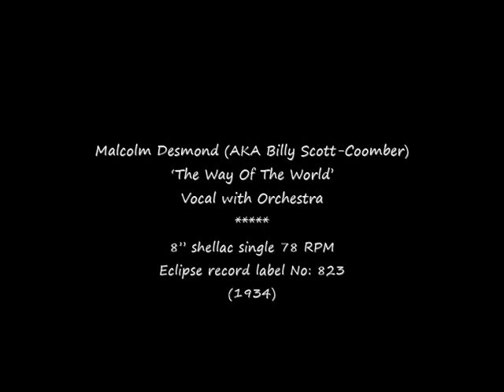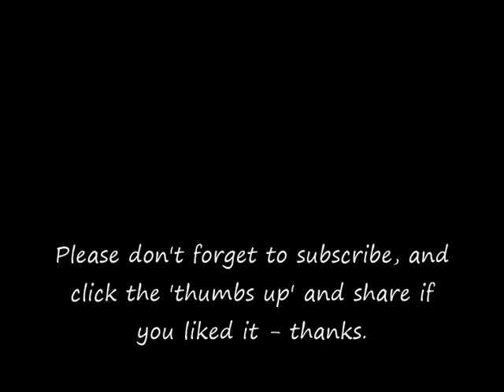78 RPM – Malcolm Desmond – The Way Of The World (1934)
Malcolm Desmond (AKA Billy Scott-Coomber)
‘The Way Of The World’

8” shellac single 78 RPM
Eclipse record label No: 823
(1934)

1905 – 1990